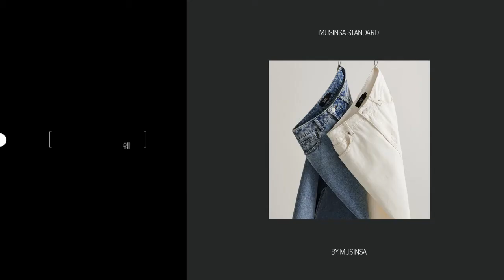VDAS DESIGN FOUNDATION｜MUSINSA STANDARD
MUSINSA STANDARD

VDAS Design Foundation

Running Time 00:37
Directed / Designed / Animated By Lee, Guen Yup
Adobe Premiere, Adobe After Effects, Adobe illustrator, Adobe Photoshop